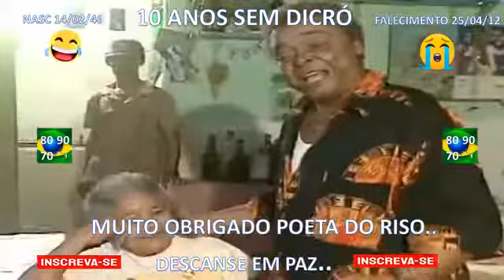DICRÓ... 10 ANOS SEM O NOSSO POETA DO RISO..